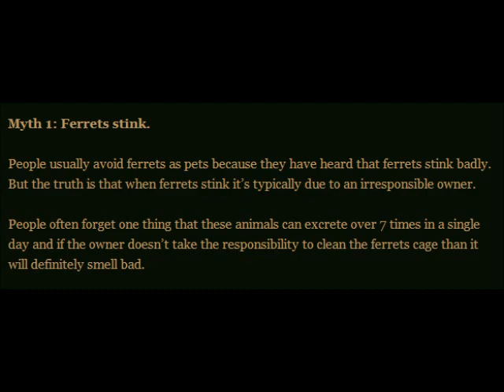ferrets as pets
Considering ferrets as pets requires Time

People always think that ferrets can be tamed as pets without much work as in the case of pet birds. This is not true! They do require special attention from their owners as far as food, cleaning and playing is concerned and trust me you will get a lot more love, attention and appreciation than having a cat. Dedicating time to your ferrets needs, to keep them in good health is not as time consuming as having a dog.

There are lot of places in US where there is some kind of ban or restrictions on taming ferrets as pets. You need to check the laws of your respective state to see of its legal to have a ferret in your state.

For example, in some parts of California; it's only legal to tame male ferrets as pets. In Nevada it is illegal to tame a ferret as pet if there is child in the household.

Ferrets as pets require some vet visits to keep a check on their health. These are routine checkups like you have for your dogs or cats though ferrets as pets are generally quite sturdy little creatures.